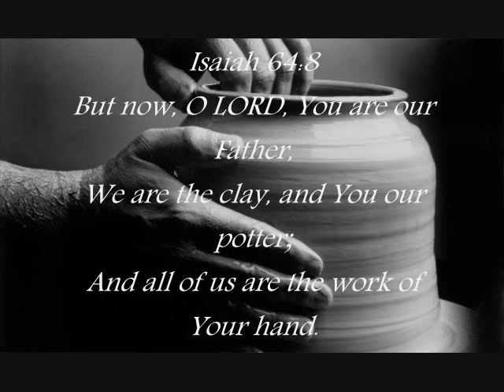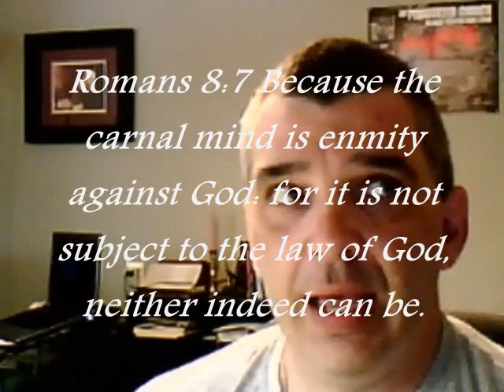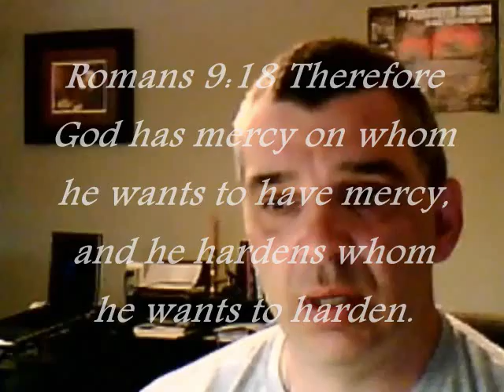God is not a Megalomaniac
This video was created as a response to Crazypills (Steve) and his incessant strawman attacks on Calvinism.